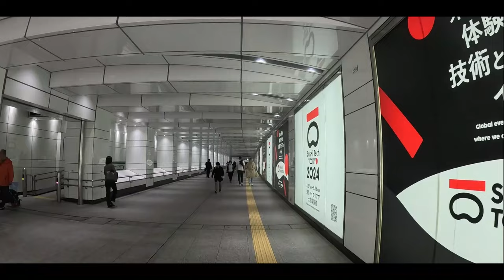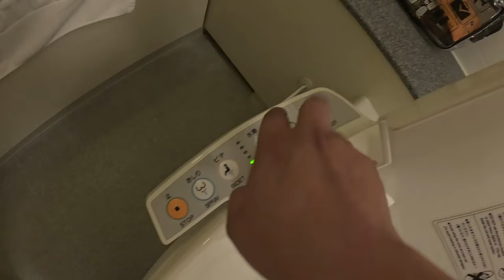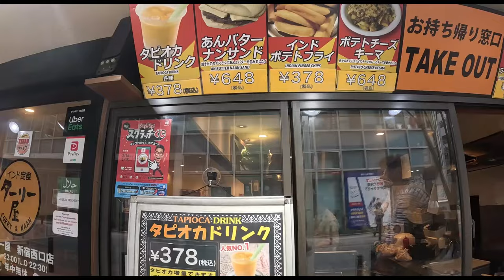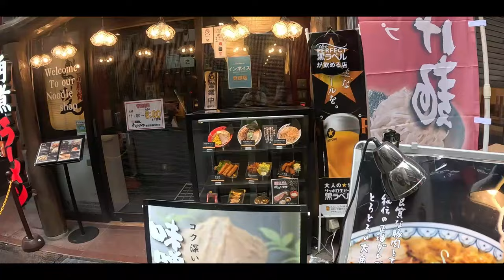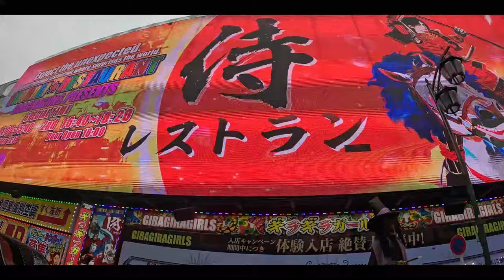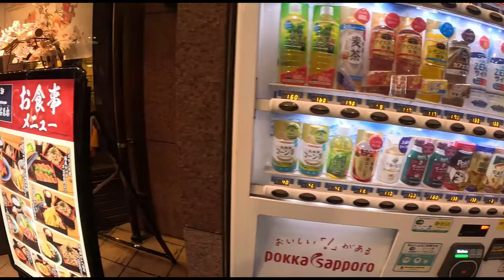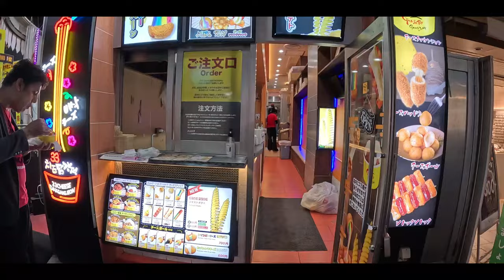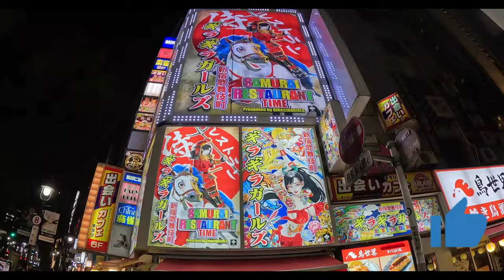🌸🎌Descubriendo Tokio: Shinjuku, Takeshita Street, Shibuya y Vistas Panorámicas Increíbles🏮🎥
¡Hola a todos! En este video, los llevaremos a un emocionante recorrido por Tokio, Japón, donde exploramos algunos de los lugares más icónicos y vibrantes de la ciudad.

Primero, comenzamos nuestra aventura en Shinjuku, el bullicioso corazón de Tokio. Aquí, nos maravillamos con la vida nocturna, los rascacielos impresionantes y los coloridos letreros de neón que iluminan las calles.

Luego, nos dirigimos a Takeshita Street en Harajuku, un paraíso para los amantes de la moda y la cultura pop japonesa. Paseamos por esta famosa calle, llena de tiendas únicas, boutiques de moda y deliciosos snacks callejeros.

Nuestra siguiente parada fue Shibuya, donde experimentamos el cruce peatonal más famoso del mundo. Además, disfrutamos de la vibrante energía de este distrito comercial y de entretenimiento, lleno de tiendas, restaurantes y vida nocturna.

Tuvimos la suerte de ver los hermosos cerezos en flor durante nuestra visita, lo que añadió un toque mágico a nuestra experiencia en Tokio.

Finalmente, subimos al Observatorio del Edificio de Gobierno Metropolitano para disfrutar de vistas panorámicas espectaculares de la ciudad. Desde lo alto, pudimos apreciar la inmensidad y la belleza de Tokio desde una perspectiva única.

Esperamos que hayan disfrutado de este recorrido tanto como nosotros. Si les gustó el video, no olviden darle una manita arriba, suscribirse a nuestro canal para más aventuras como esta, y dejarnos un comentario diciéndonos qué parte del video les gustó más. ¡Gracias por acompañarnos y hasta la próxima! 🌸🗼🌃🚶‍♂️📸

En éste vídeo
0:00 Descubriendo Tokio
1:03 Shinjuku
4:43 Mirador del Edificio de Gobierno Metropolitano
32:28 Takeshita street
36:43 Shibuya